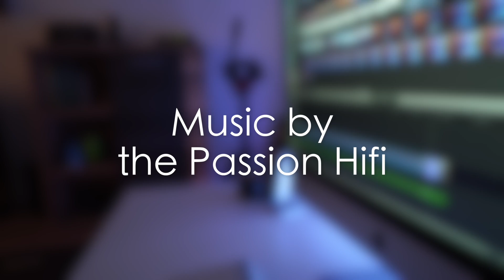Ein paar Gedanken zum Ende von Y-Titty.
Ytitty hat heute offiziell das Ende ihres Youtube-Kanals angekündigt. In diesem Vlogmas-Video teile ich einfach mal meine spontanen Gedanken zu dem Thema mit euch :)

Meine Videoausrüstung: